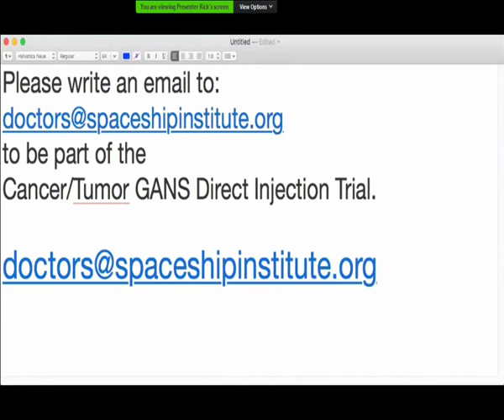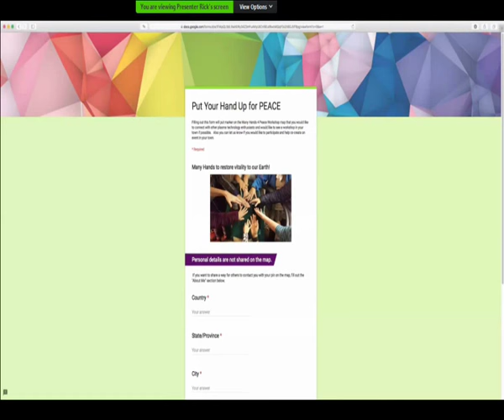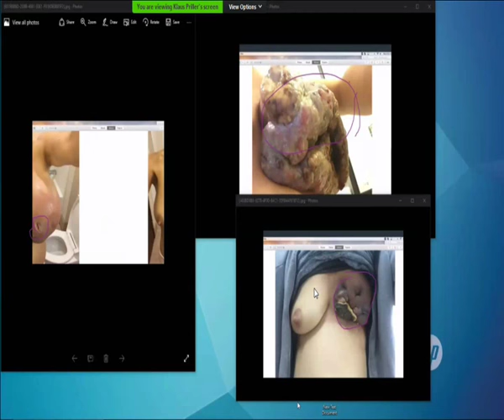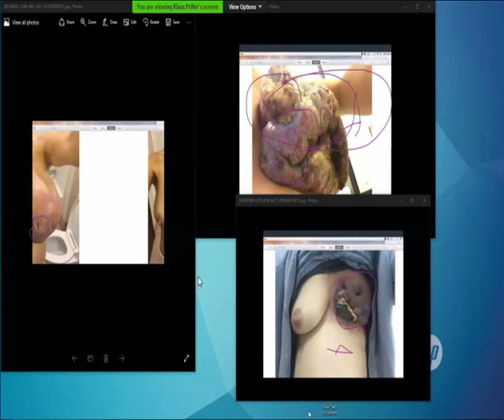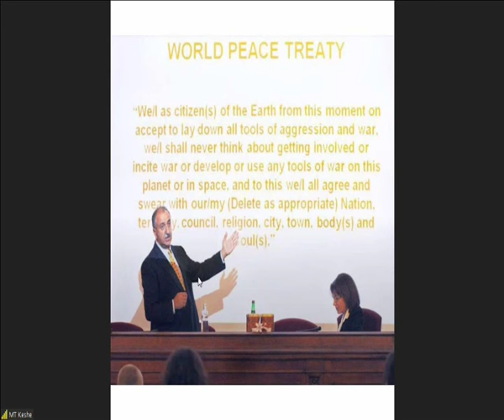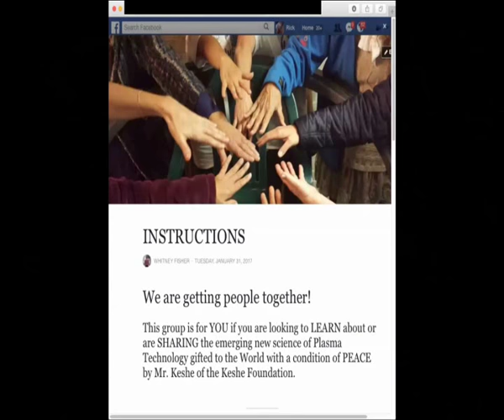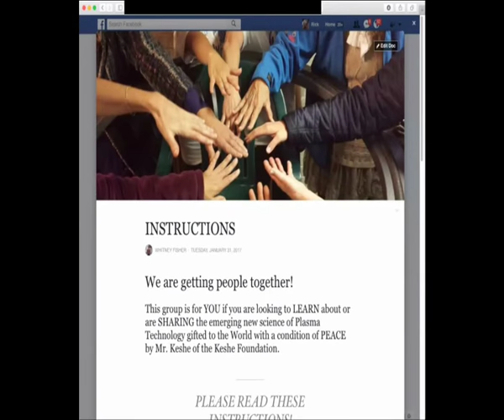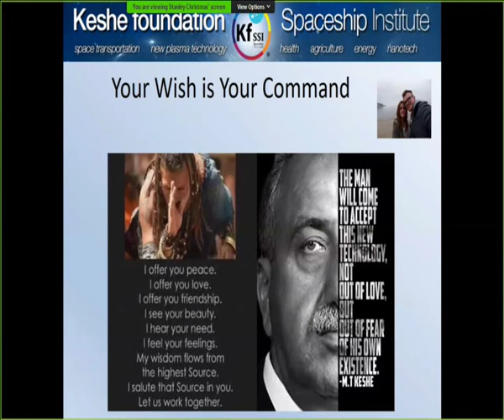M T Keshe - Cancer/Tumour GANS Direct Injection Trials - 02 Feb 2017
Excerpt taken from 157th Knowledge Seekers Workshop.  Information and photographs showing results of breast cancer trial conducted by doctors working with KFSSI.

"The Keshe Foundation is an independent non-profit and non-religious organisation founded by nuclear engineer M T Keshe that aims to develop new scientific knowledge, new technologies and new solutions to major global problems like famine, water shortage, lack of electrical power supply, climate change and disease through the use of specially developed plasma reactors which will also give Mankind the real freedom to travel in deep space."